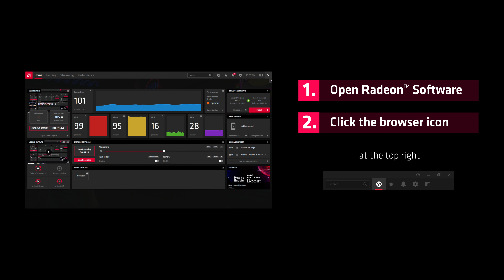Browse the Web in Game with Radeon™ Software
Did you know you can browse the web in game with Radeon™ Software? Never leave your game again to get past a tricky level.